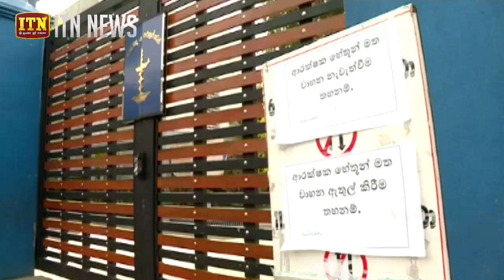සියලුම පාසල් ආවරණය වන පරිදි විශේෂ සෝදිසි මෙහෙයුමක්